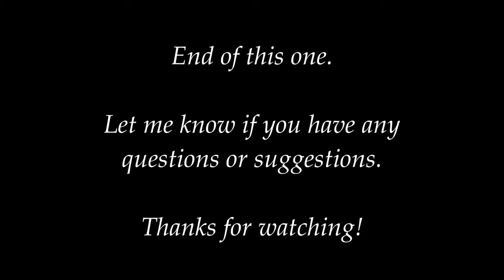Skyrim Aldrnari (2,250+ Mods!) Sacrosanct Vampire Assassin - Permadeath - Episode 1 - Azurael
Aldrnari is one of (maybe the biggest?) Skyrim modlists available on Wabbajack. It has great graphic upgrades, lots of new content and quests, and very good combat mechanics due to mods like Precision, TK Dodge RE, and the mod that this character is based around, Sacrosanct. The world it creates is a much more violent one than standard Skyrim or other lists. You will regularly encounter extremely powerful enemies even while on the road between towns. This makes this list a particular challenge for a permadeath playthrough. Despite the huge size of the list, I have found it to be more stable than many other lists, especially of its size, and have a higher frame rate than many others on my RTX 3080 PC.

Sacrosanct is a complete overhaul of how vampirism works in Skyrim, adding dozens of new perks, abilities and spells that are earned through feeding on mortals. As you leave more bodies in your wake, your latent powers awaken and your weaknesses are tempered. This has been one of the most fun playthroughs I have done in a long time.

Azurael is a Dunmer, formerly of the Morag Tong, who recently became a vampire after having been bitten by an infected child. He has left Morrowind behind and is heeding the call of a dark power that seems to be drawing him to Skyrim. As he is forced to feed to survive, he is losing his connection with other mortals, and sees them as means to the end of his achieving an immortality worth living.  He will focus on stealth, illusion, one handed weapons, and most importantly his growing vampiric powers.

Chapters:
00:00 Azurael's Backstory
02:41 Solitude Barracks  (draining)
19:28 General Tullius (feeding for blueblood)
23:04 Blue Palace (draining)
28:55 Solitude (draining & town stuff)
53:06 Markarth Guard Tower (draining)
1:01:12 Markarth (town stuff)
1:09:25 Ulfric Stormcloak (preparation)
1:13:10 Ulfric Stormcloak (blueblood feeding)
1:20:57 Whiterun Smugglers (bandits)
1:30:25 Greenspring Hollow (sabre cats)
1:42:31 Jorrvaskr (join companions & feed)
1:54:12 Technical Difficulties Explanation
1:59:00 Riften (Frost quest)

Changes from "stock" Aldrnari:

Aldrnari includes Realistic AI Detection, using the "High/High" files (high detection inside & outside) which makes sneaking successfully virtually impossible until you are medium level in both sneak and illusion. In order to make this playthrough work, I have replaced the file with the "Medium/Medium" version which is still significantly harder than vanilla and very sensitive to light and line of sight. It rewards care and skill, but doesn't eliminate stealth as a viable option.

I have made a few tweaks to settings and .ini files, such as increasing the XP gain from Experience, and making Trade & Barter and Honed Metal less punishing on prices. All of this was done to reduce tedious grind which I think makes sense for recording an interesting playthrough.